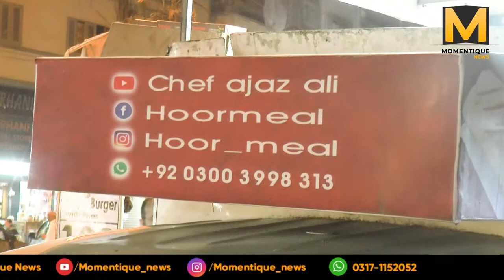Hoormeal | Gurumandir | Support her | Rs,100 burger | Momentique News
A lady has started her business named Hoor meal near Gurumandir opposite of the Yeman kabab house.
In a pandemic situation, her husband lost his job.
They were in a crisis situation where she decided to start a business to support her own family.

Let's support small business 🙂